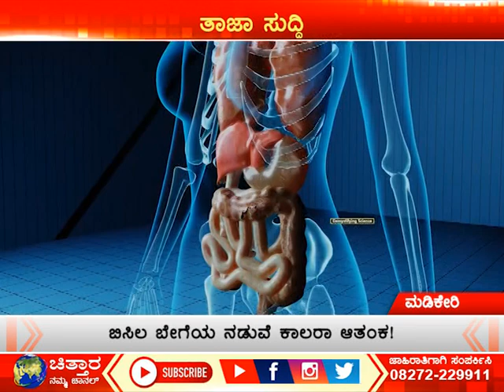ಬಿಸಿಲ ಬೇಗೆಯ ನಡುವೆ ಕಾಲರಾ ಆತಂಕ!